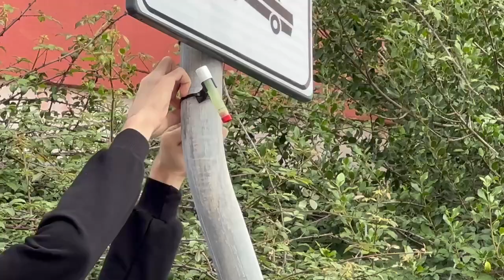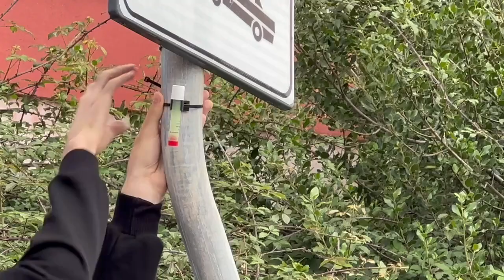Gli studenti di Olbia protagonisti di un’attività di monitoraggio della qualità dell’aria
Olbia gli studenti del liceo Gramsci, liceo Mossa e istituto Deffenu saranno protagonisti di un’attività di monitoraggio della qualità dell’aria.